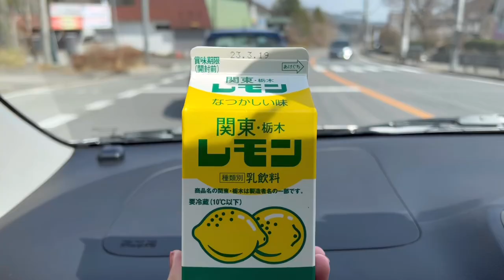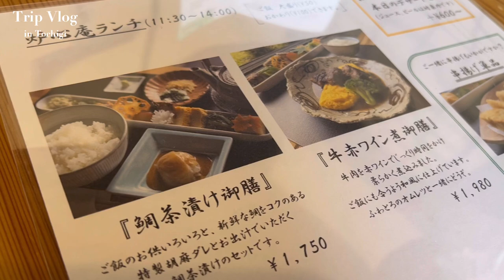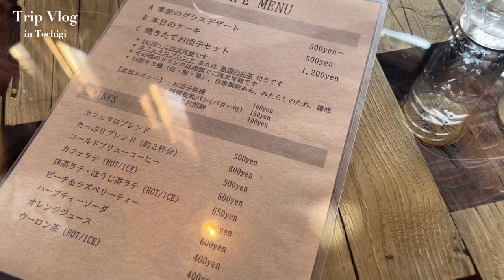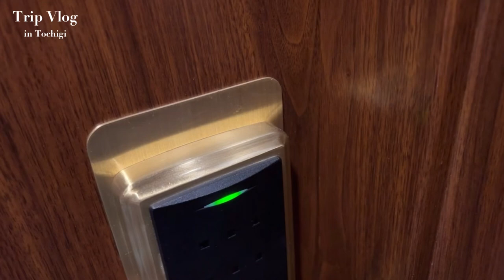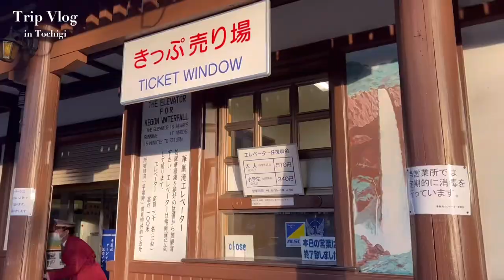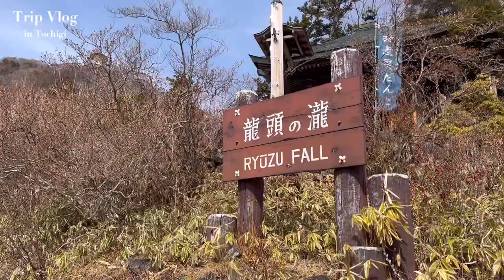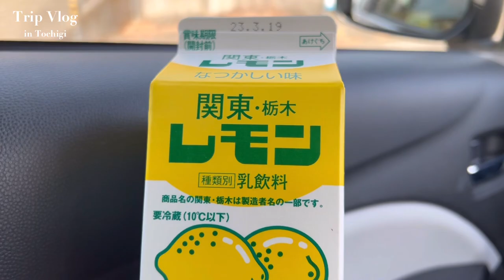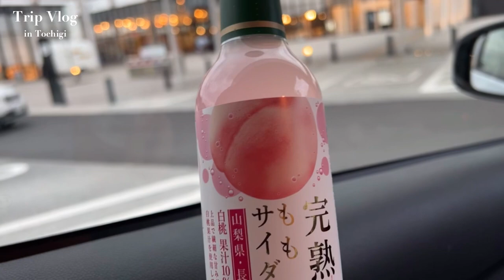【vlog】冬の贅沢な栃木旅行1泊2日🍁日光カフェ巡り,食べ歩き｜華厳の滝｜中禅寺湖｜ホテル花庵(SUB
こんにちは、すぃです🥣
毎週vlogをUPしています🎞

週末に栃木旅行に行ってきました🍂
美食と自然に癒された2日間でした☺️

日光の素敵なカフェを巡ったので参考になれば嬉しいです✨
▼SPOT
・炉心庵 ROKOAN CAFE
・FIELD44
・cafe talo
・中禅寺湖温泉 ホテル花庵
・中禅寺湖
・華厳の滝
・龍頭の滝
・戦場ヶ原
・日光橋
・日光珈琲
・にほんかし 雲IZU日光店